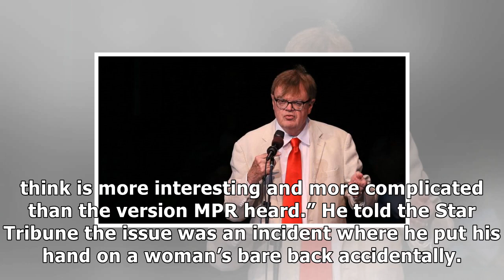Garrison keillor fired from minnesota public radio over alleged inappropriate behavior